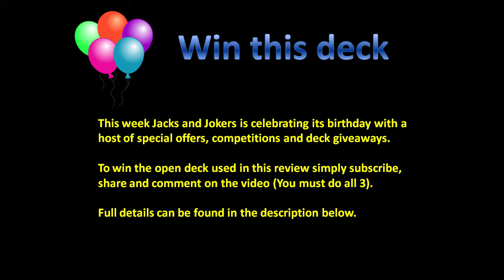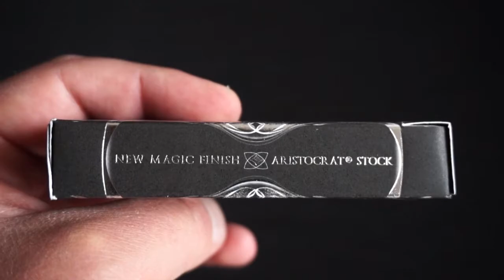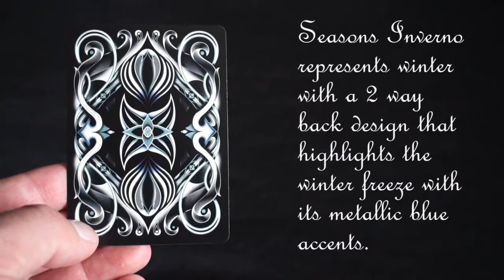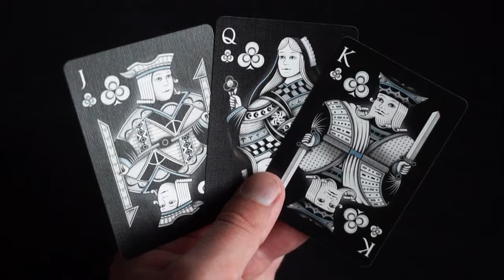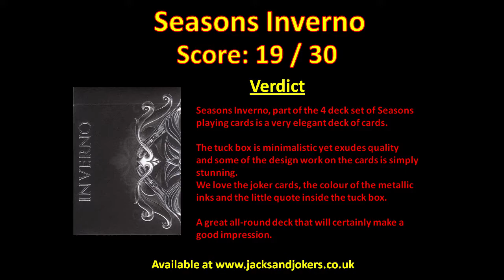Seasons Inverno Playing Card Review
WIN THIS DECK

This week we're celebrating our birthday with 7 days of sales, offers, competitions and deck giveaways.

You could win the open deck used in this video by simply subscribing to our YouTube channel, sharing this video on social media (Facebook, Twitter etc) and leaving a comment below (You must do all 3 to qualify).

The Winner will be chosen at random at the end of the week.
Entries valid 5th-11June 2017 inclusive.

to see what other surprises we have planned for this week.